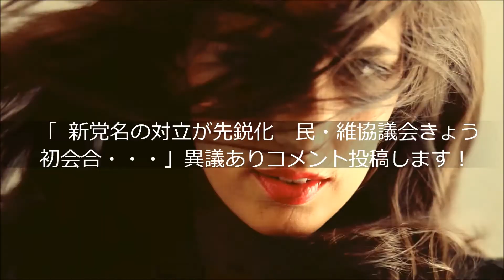「 新党名の対立が先鋭化 民・維協議会きょう初会合・・・」異議ありコメント投稿します！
【関連動画】

・民主党と維新の党が合流するにあたって、新しい党名を考えてあげよう！

・【国会】安倍総理『また民主党政権に戻したいのか？事実をしっかり見ろ！！』　平成28年2月15日

・国会爆笑！馬場伸幸(おおさか維新）が民主党が激怒する名言が面白い！国会での初めての行動が国民にもわかりやすくすばらしい

・【国会】民主党『ドルベースで見たら民主党は良かった』　安倍総理『ドルで給料もらってるのか！？』　平成28年3月1日

民主党 支持率
民主党 支持母体
民主党 首相
民主党 消滅
民主党 失敗
民主党 消費税
民主党 正体
民主党 仕分け
民主党 衆議院議員
民主党 英語
民主党 枝野
民主党 円高
民主党 江田
民主党 英語表記
民主党 演説
民主党 愛媛
民主党 エネルギー政策
民主党 江崎孝
民主党 メンバー
民主党 メール
民主党 迷走
民主党 目
民主党 名称
民主党 名言
民主党 メディア
民主党 メルマガ
民主党 メール問題
民主党 党首
民主党 党員
民主党 党名変更
民主党 徳永エリ
民主党 とは
民主党 東京
民主党 統一会派
民主党 twitter
民主党 党大会
民主党 綱領
民主党 小西
民主党 国会議員
民主党 公約
民主党 小西ひろゆき
民主党 公募
民主党 功績
民主党 子ども手当
民主党 公認
民主党 辺野古
民主党 辺野古移設
民主党 平野
民主党 変更
民主党 ヘイトスピーチ
民主党 変遷
民主党 ヘイトスピーチ規制法案